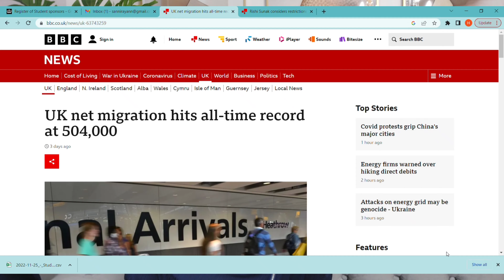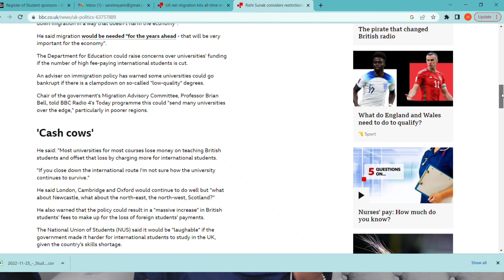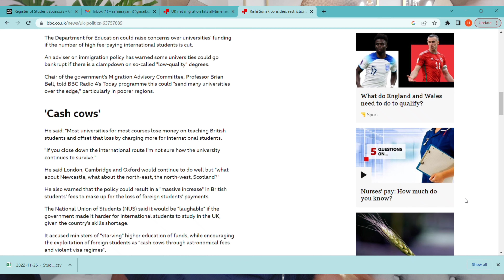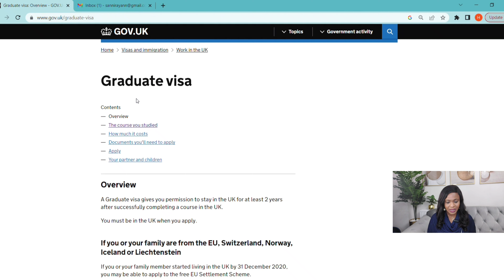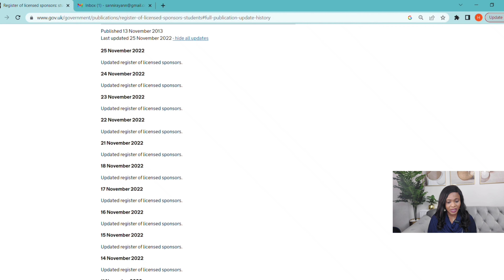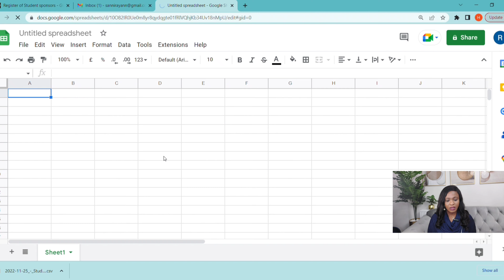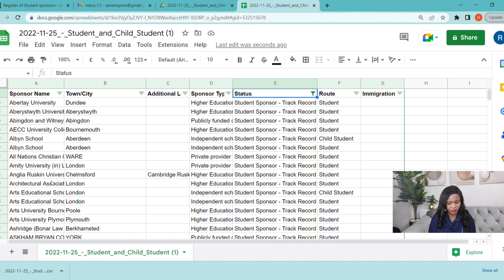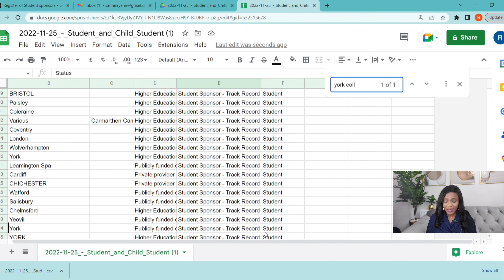UK Immigration Shocker: "What's the Biggest Change & What's Next for Prospective Students?!"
Hey Friends, I have discussed the latest Uk Immigration News and what Prospective UK students can do.

Music Heart Beating (Splice)
Credit: BBC News
All views and points mentioned in this video are based on my own personal research. Please do your own research and seek professional advice if required if you are in the process of applying for your UK visa and in doubt. None of the data given in this video offers advice.